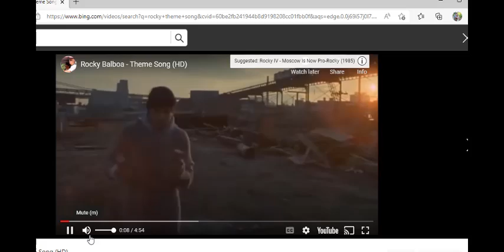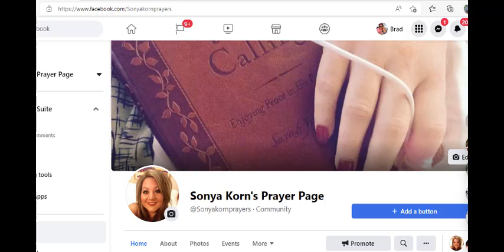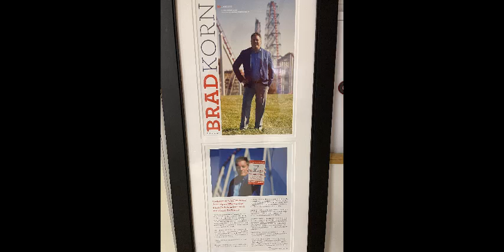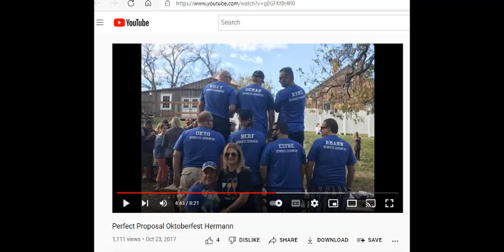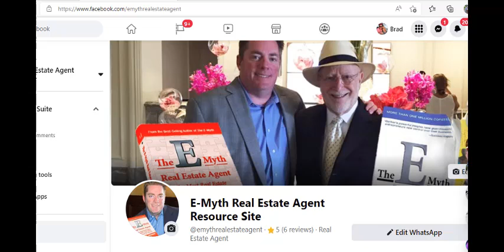Setbacks to Comebacks to Setbacks to Comebacks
In this story, Comebacks win.. even though there were some pretty major setbacks. Hopefully what you take away is that setbacks are not really that at all. They are growing opportunities AND they do need to happen throughout this journey of life to make our journey the journey we are supposed to be on.